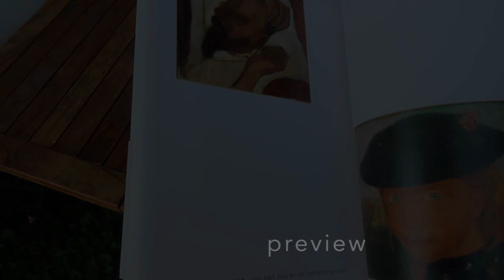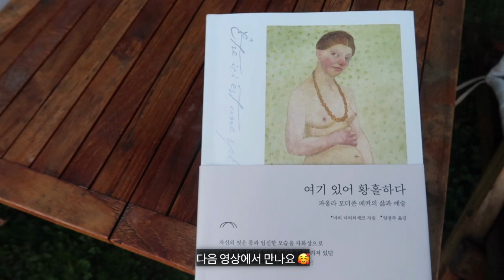Bookstore-Day of Life Germany (독일일상/Vlog)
독서의계절, 가을입니다.
저와 같이 fav. 책방/Bücherstube in Kronberg에 같이 가보실래요?
아기자기 예쁜 책방 에서 계산대 앞에 설치한 기발한 거리두기 아이디어를 꼭 보여드리고 싶었어요!

Hi everyone!
Today we'll go to my fav. cozy bookstore in my neighborhood. 📚📖

 Next episode는

기다리던 택배
책   ‘여기에 있어 황홀하다’ 가 도착했습니다!!

어릴적 친구가 대표로 있는 에포크 출판사 에서 선 보인 첫 책은 일찍 삶을 마감한 파울라 베커 모더존의 전기 입니다. 짧게 소개 하자면
독일 에서는 일찍 현대적인 회화를 그린 화가중 한명으로 평가 받고 있고, 독일 의 ‘ 여성 피카소’ 라는 평을 받은 바 있으며 2017 년 에 그의 자화상 은 뉴욕의 MoMa ( Museum of Modern Art)의 Collection 에 추가 되어있습니다.

교보문고 에서 ‘2020 출판 상생 프로젝트 좋은책의 발견’ 에 선정 됬고
알라딘 서점 에서도 ‘작고 강한 출판사‘ 7월 추천도서로 선정 되었습니다!
많은 관심 과 응원 부탁드립니다!!

Just arrived the book of female German painter Paula Modersohn-Becker.
@에포크 Epoch books.
I‘m really happy to learn about this hidden secrets story about the artist life.